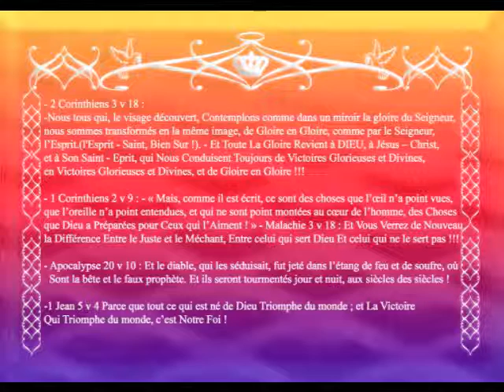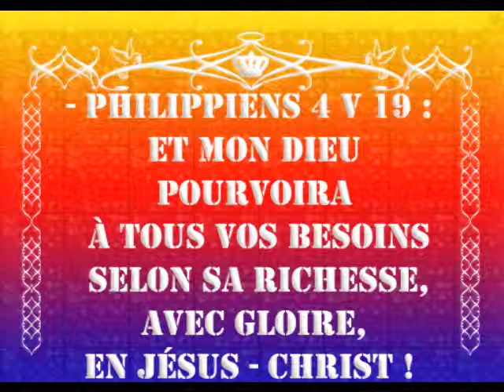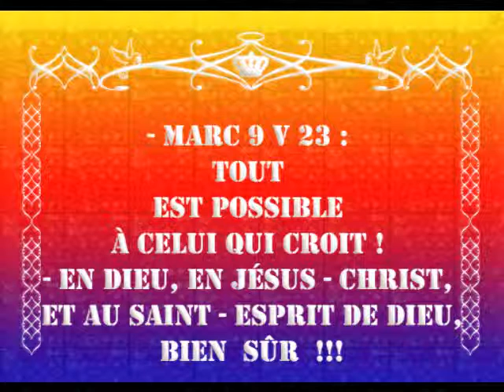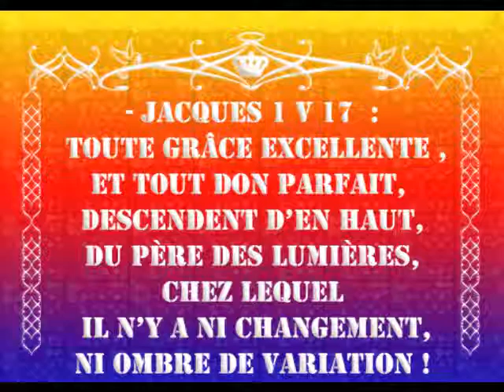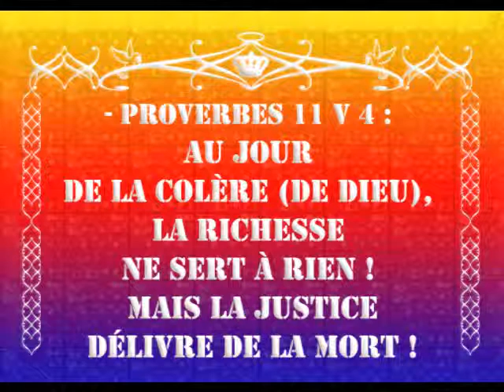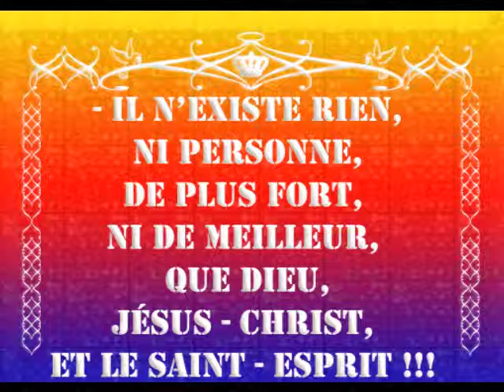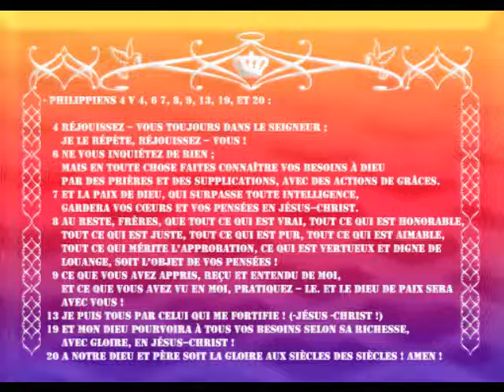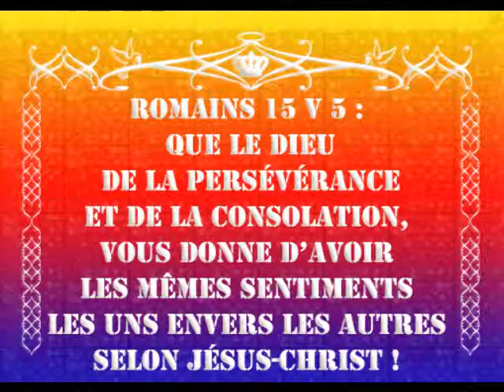TEMOIGNAGE SUR LE TRAVAIL ET LA VIE PROFFESSIONNELLE ! PARTIE 01